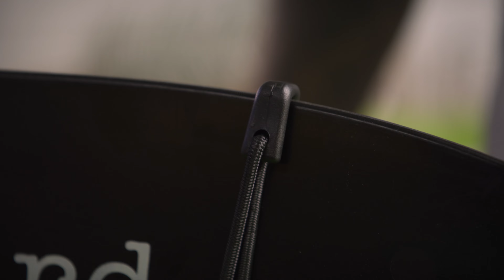Discovery 430T (Norwegian subtitles)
Norwegian (autotranslate)